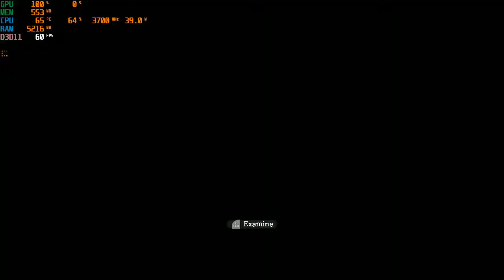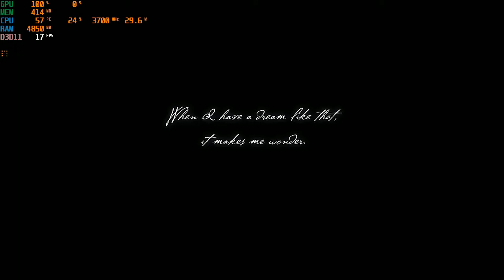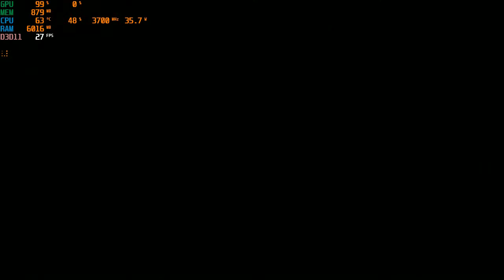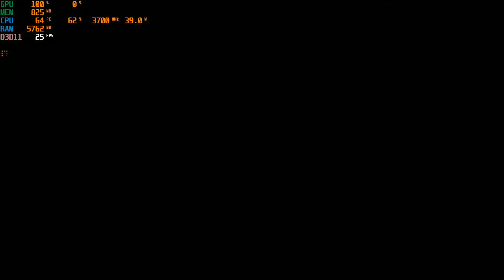Ys IX : Monstrum Nox | I3 4170 | Intel HD Graphics 4400 | 8GB RAM | 720P